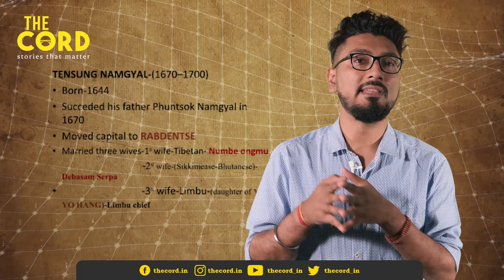Kalimpong - Once A Part of Bhutan | History of Kalimpong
Kalimpong, a bustling busy town set on the foothills and deep valleys of the Himalayas is one of the important tourist destinations of the hilly region. The town is at present a district of the state of West Bengal. But once upon a time, in the historical books, we find it in the Kingdom of Sikkim and then again under the rule of Bhutan Empire. How did it become a part of it? What could be the origin of the word ‘Kalimpong?’ Who ruled in this beautiful landscape of lush greenery? What was the situation among the kings in early 18th century? Let’s find out with The Cord’s exclusive on “How Kalimpong was once a part of Bhutan?”

THE CORD is a new-age independent reporting channel aiming to provide the best possible content, facts, and reality for viewers worldwide. Primarily emphasizing the region of North Bengal and North East India, we will land in the rest of India while traveling to international borders as well. The coverage of The Cord will focus on current affairs, personalities, research and case studies, facts and figures, inspiring and success stories, interviews, etc.
Our team consists of researchers, data analysts, video editors, social media managers, content writers, filmmakers, designers, etc. all of whom aim to provide the best content for your brains, your eyes, and your ears.
With this being said, the high-quality research and in-depth analysis in our stories will make you glued to them.